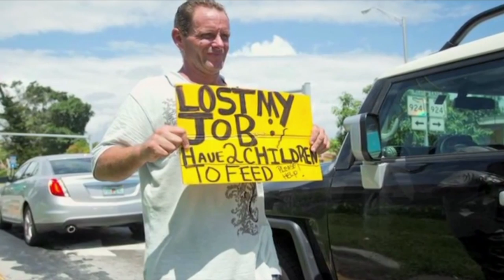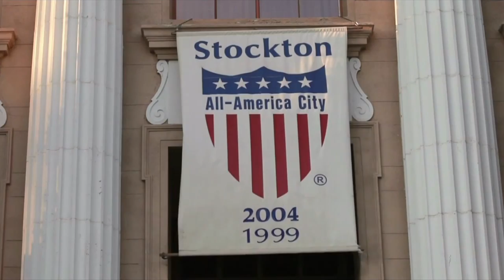'Who Took Down Stockton?' Documentary on TYTInvestigates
The Young Turks in conjunction with the Center for Investigative Reporting, funded by the MacArthur Foundation are proud to present a new series of ivestigative documentaries, premiering on:

In our first of the series: Who Took Down Stockton? Stockton, California, became the largest city in American history to file for bankruptcy. The piece highlights the key characters and decisions that brought the city to the brink and traces the trail all the way back to Wall Street.